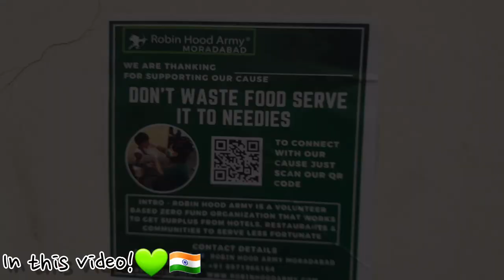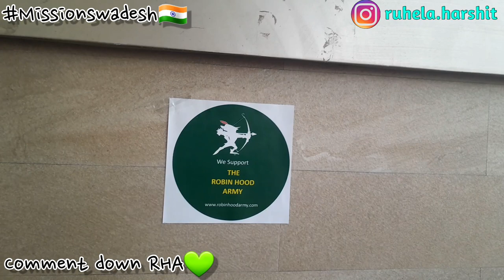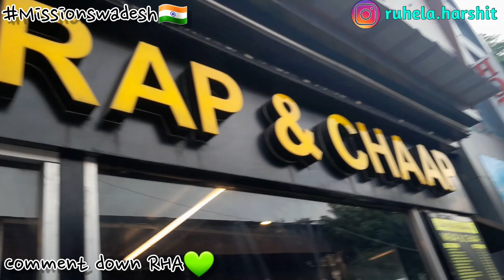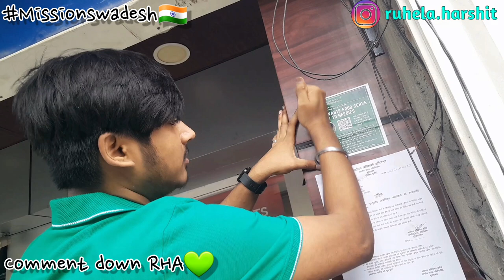RHA FIRST DRIVE💚 || VLOG-3💫||Harshit Ruhela 🗣||ROBINHOOD ARMY🎗|| WE FIGHT FROM HUNGER✊️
I Hope you all have surely💯 enjoyed this Vlog▶️.
To serve your society for a cause 💫please JOIN RHA💚 .
Hope you all will take some step🚶‍♂️ towards the wellbeing of your society🌏.
If you find this vlog interesting please do Like 👍  and Share 🔄.
KEEP SUPPORTING 💯.
KEEP SMILING 😃 .